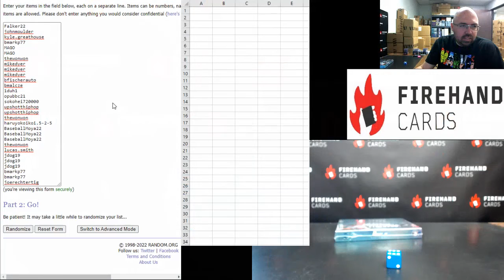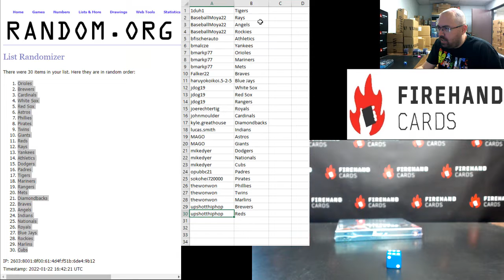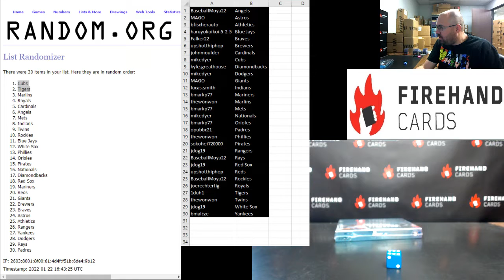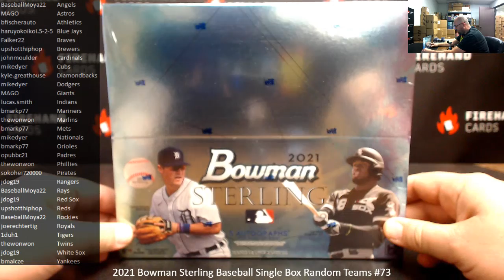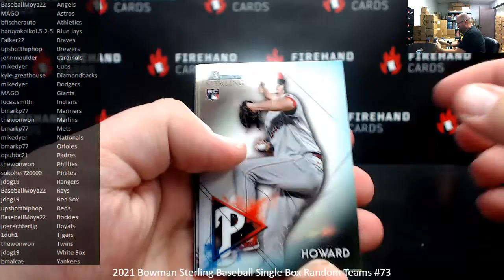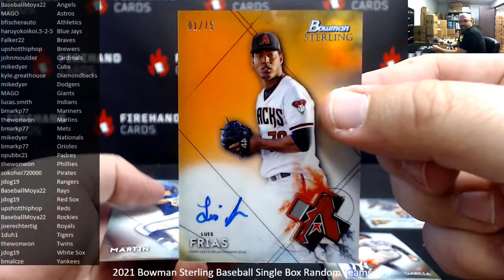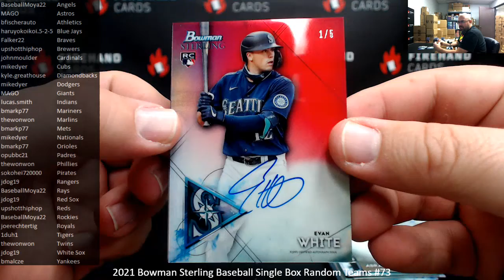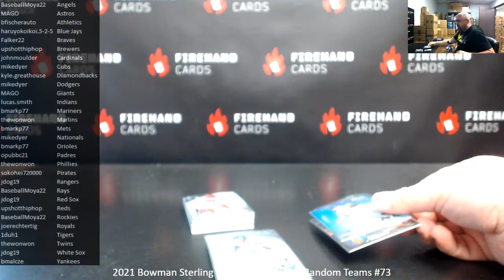1/22/2022 2021 Bowman Sterling Baseball Single Box Random Teams #73